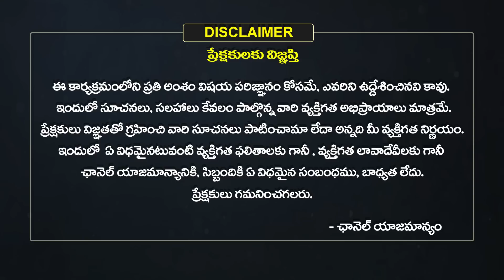ఇకపై ఎర్రవరానికి బస్సు సర్వీసు | Bus Service From Kodhada to Yerravaram| Bus Timings | EHA TV